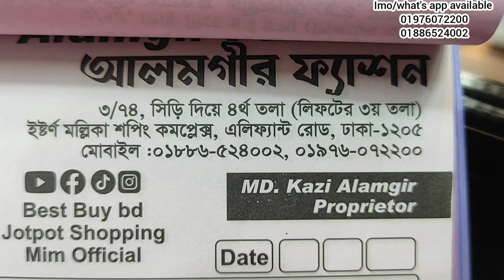only 600tk premium quality tops/gawn/kurty collection.